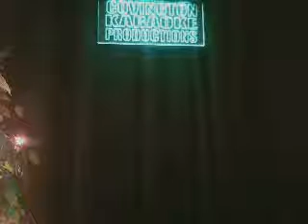Chris Whatever You Say